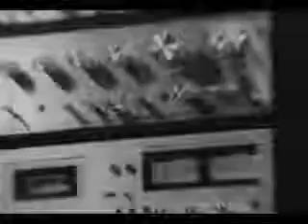W동원전자 INKEL좋은音乐 1979 CF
여NA:전기는아끼세요남NA:어려서부터좋은음악은좋은음향기기로바르게들려줘야합니다수질높은음향기기INKELAUDIO전문메이커동원전자